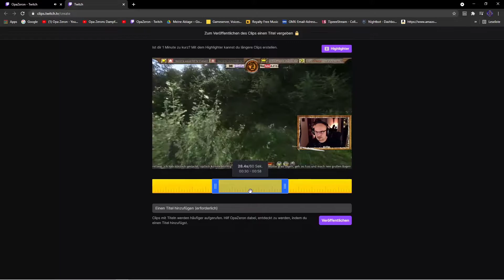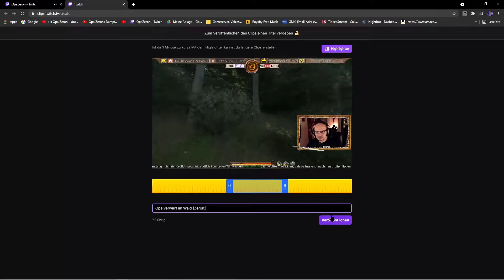Clip Fischer (Tutorial) Wie werde ich Fischerkönig? Clip erstellen.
★ Opa Zeron -live- auf Twitch / Ein kurzes Tutorial ★

In diesem Video erkläre ich mein "Stream-Spiel" Clip Fischer.
Ich zeige Dir wie Du auf Twitch einen Clip erstellst und damit an dem Spiel teilnehmen kannst.